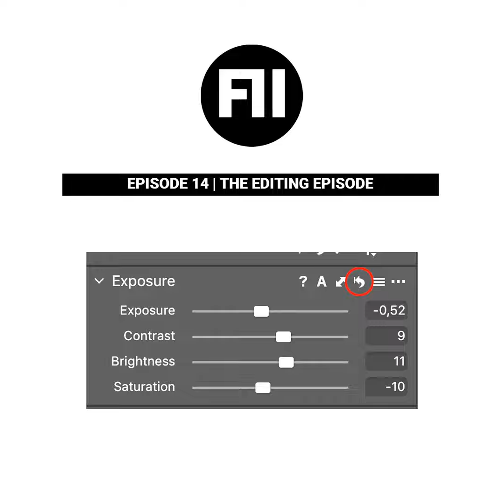The Editing Episode (S01E14)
In this episode Brandon and I talk about editing. What do we do right after a shoot? How much time do we take after a shoot to look at our work with a fresh set of eyes? What kind of music do we like to listen to when we edit? Tune in and find out!